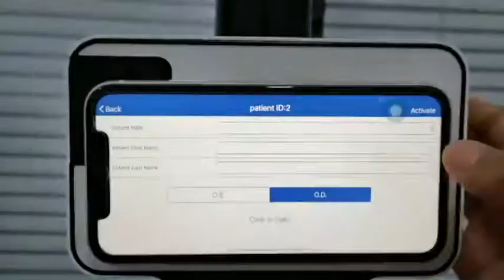45s demonstration for PHONTO slit lamp video system ,photo system ,camera adaptor .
PHONTO  slit lamp video system ,photo system ,camera adaptor ,beam splitter .
it is compatible with 90% slit lamps like huvitz ,haag streit,zeiss ,kanghua ,appasummy,etc .

using your high pixel phone can take high resolution picture and videos .